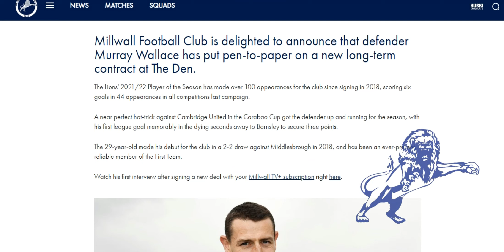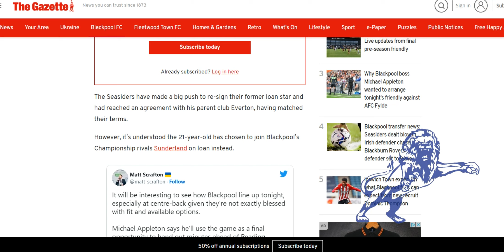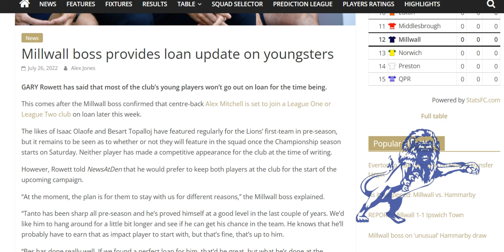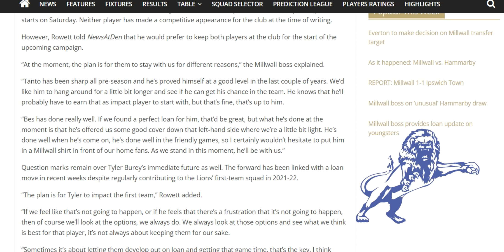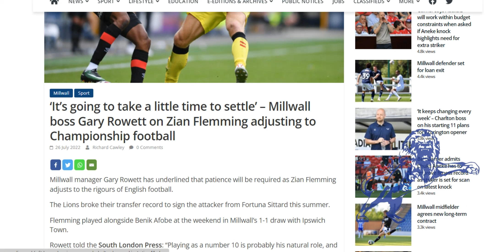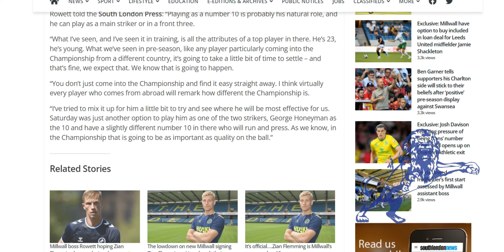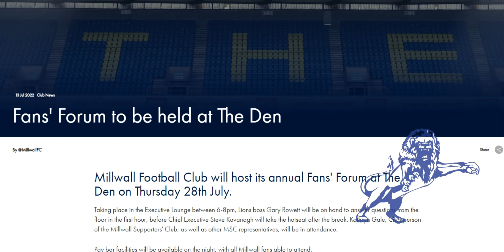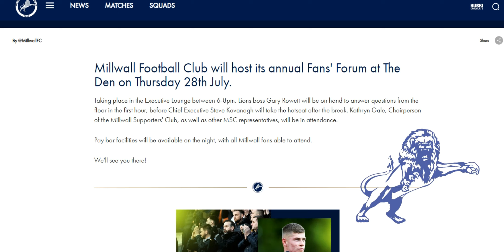Murray Wallace Signs Extended Contract, Simms Set for Sunderland? Tanto & Besart Staying.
The Daily Millwall : Tuesday 26th July 2022
Today : Murray Wallace signs a new long term contract to stay at Millwall.

The Blackpool Gazette are reporting without source that Ellis Simms, the Everton striker we are linked with loaning, has chosen to head to Sunderland.

Gary Rowett says Isaac Olaofe and Besart Topalloj will be staying at the moment and not be going out on loan yet.

Gary Rowett says we should give Zian Flemming time to settle.

And a reminder that the Fans Forum is this Thursday.